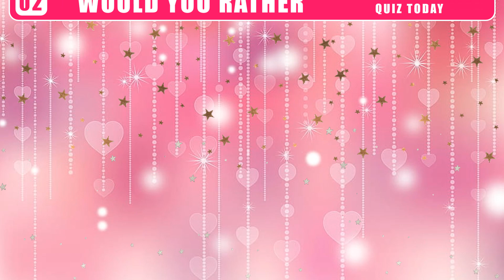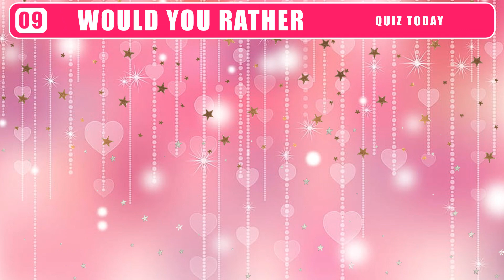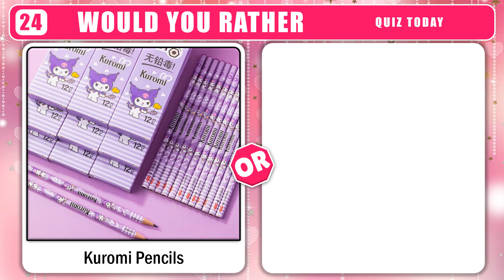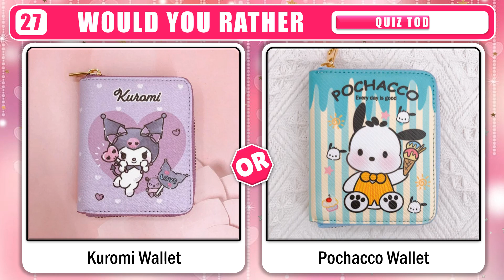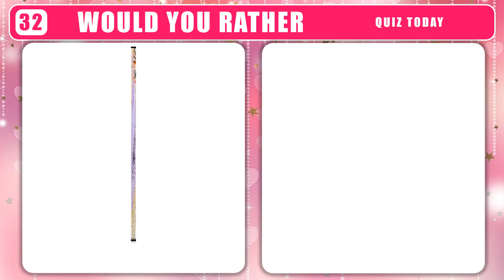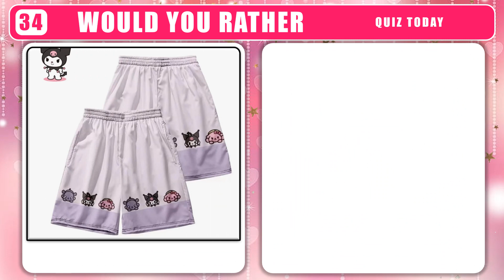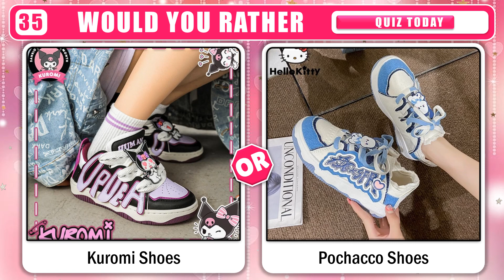Would You Rather ✨🖤 All About Kuromi vs Pochacco Edition 🤍🌟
I read EVERY comment on my videos👀, so please comment bellow👇 if you want to request a quiz video💌. I'm always looking for great ideas from my audience.🧐